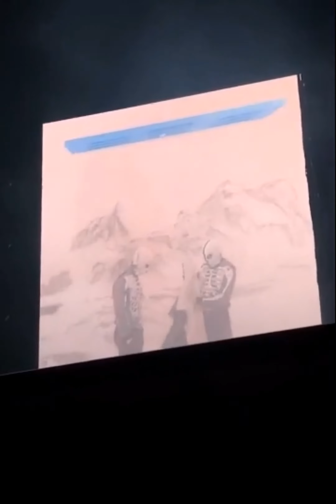What does that mean?